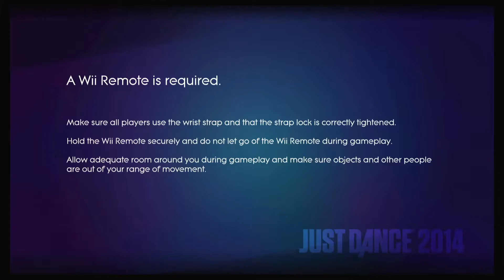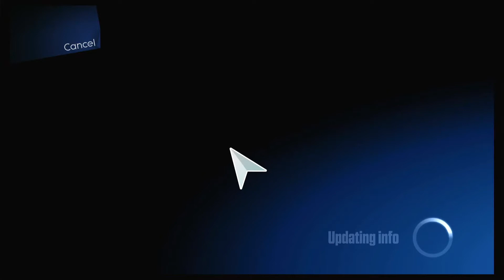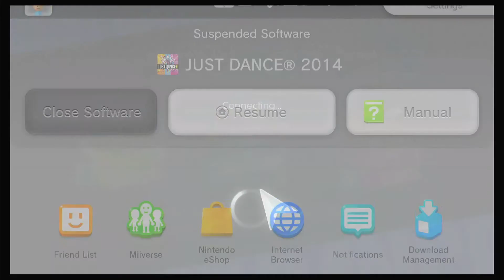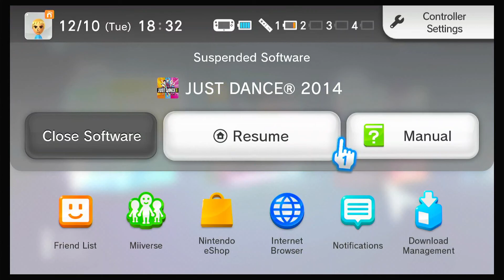Just Dance 2014 menu and song list again Wii U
review of just dance 2014 song list and menu again but this time on real Wii U not dolphin